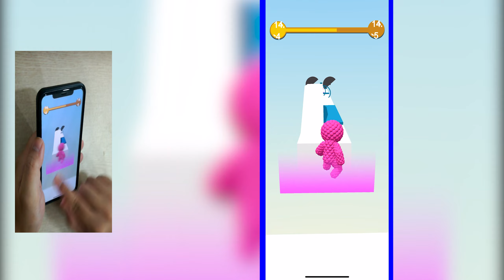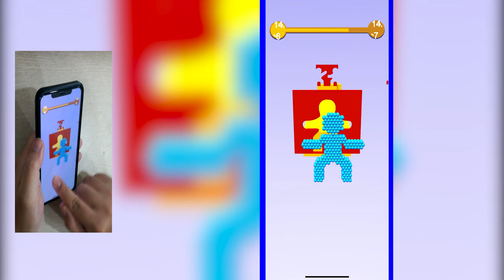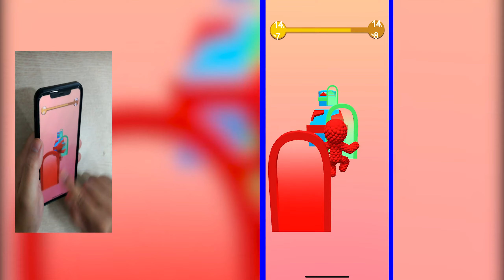SANDMAN RUN Gameplay Walkthrough with Oggy and Jack | CNIMs Gaming | PRMFEO